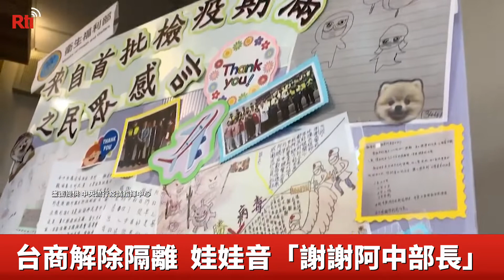台商解除隔離 娃娃音「謝謝阿中部長」【央廣新聞】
第一批武漢包機返台的台商，昨天(18日)解除隔離生活，中央流行疫情指揮中心的記者會公布影片，其中有小孩用娃娃音大喊"謝謝阿中部長"，最近神情都很緊繃的陳時中一聽到，難得露出微笑，也沒忘了謝謝防疫人員的辛勞！就是因為大家的謹慎規劃，檢疫所的進出路線不重複、出入都穿防護衣，才能達到零感染。